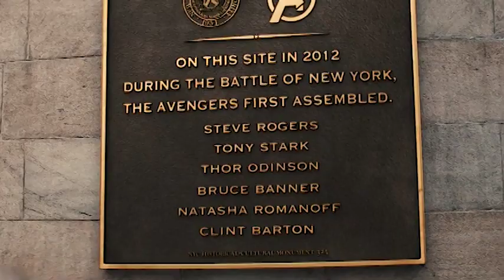Rescue Me | Natasha/Clint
WARNING: Spoilers for all scenes involving Natasha and Clint in the Avengers, Age of Ultron, End Game, Hawkeye, etc!

This was a request to make a Nat/Clint video! I adore these two so much, personally would've been so much happier if they got together as a couple but I just loved their interactions in general every time they had a chance to be together! :D

Also I added a small AU scene, for those who might catch onto it! ;)

❆ Please consider supporting me! Thank you!

Credits are written at the end of the video!